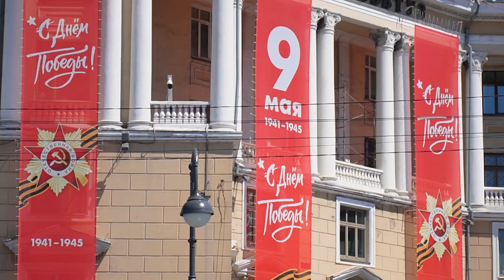День Победы - 2022.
Военный парад, посвященный 77-й годовщине со дня окончания Великой Отечественной войны, состоялся во Владивостоке 9 мая.